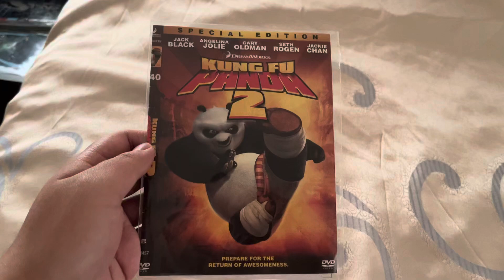Happy 13th Anniversary of Kung Fu Panda 2